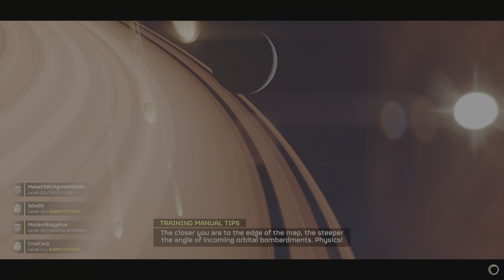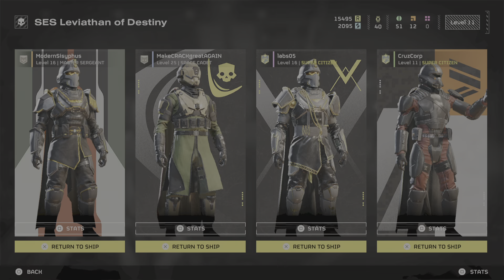HELLDIVERS 2_20240321